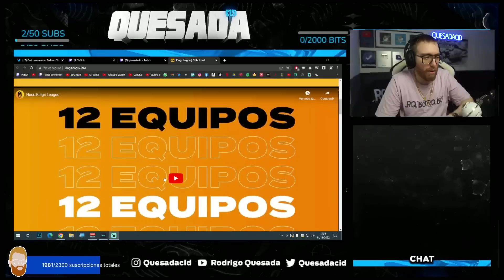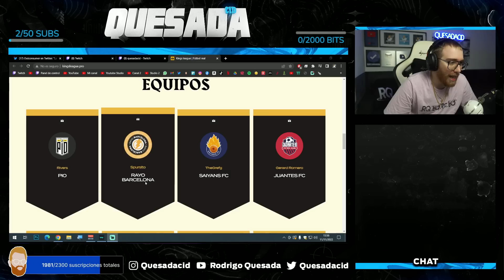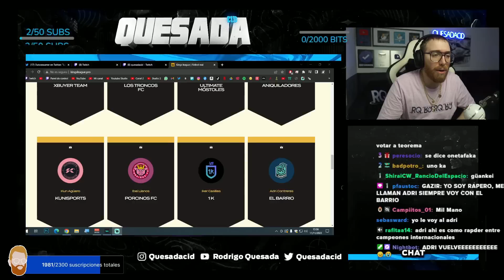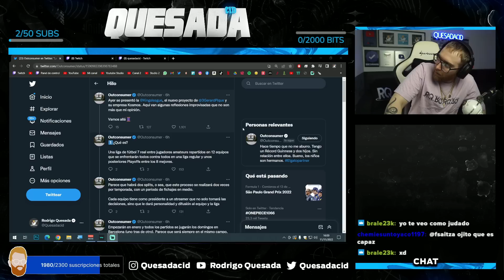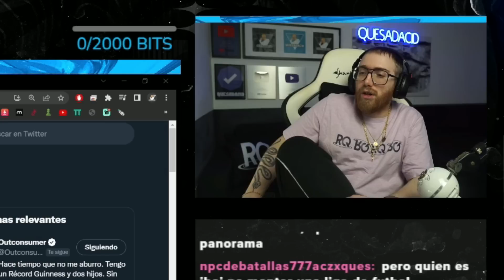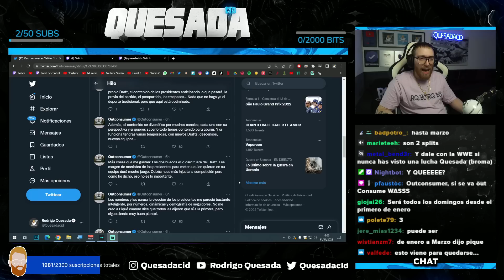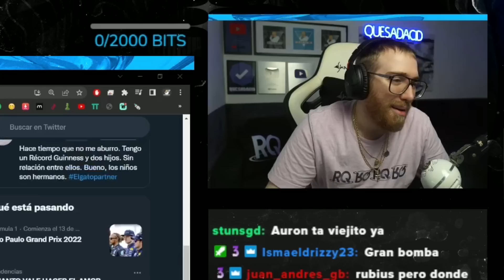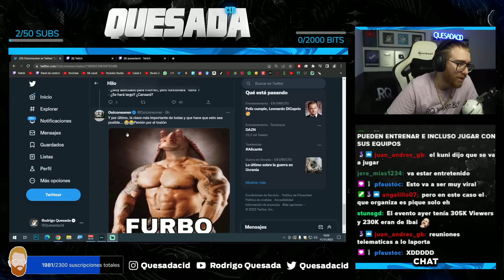RODRIGO QUESADA OPINA SOBRE EL PROYECTAZO DE LA KINGS LEAGUE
►Setup:
📸 Cámara: amzn.to/39ogaP0
📹 Webcam: amzn.to/3o2zu8B
🪑 Silla: amzn.to/2Jd8cNH
🎧 Cascos Inalámbricos: amzn.to/3mqJisR
🎤 Micrófono: amzn.to/368KsTY
🦾 Brazo Micrófono: amzn.to/3q0wknL
⌨ Teclado: amzn.to/3fEcA4B
📺 Monitor: amzn.to/2HM1KNo
📺 Monitor 2: amzn.to/39suRjY
🐈 Camlink: amzn.to/3mqHrEp
🔌 Cable Camlink: amzn.to/2JhsIgp
🔋 Batería: amzn.to/2V6fJQX
🔦 Tira Luces LED: amzn.to/3mgUiso
Trípode: amzn.to/2V6ascn
Foco: amzn.to/3rZl1x9